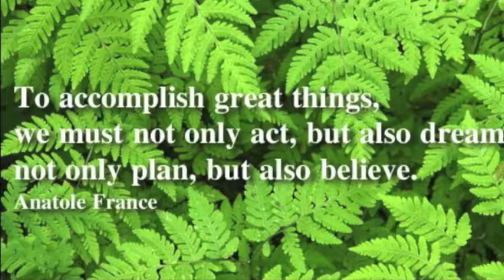Marva and Stacie Heart to Heart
Wounded Warrior Jerral Hancock's Mother, Stacie Benjamin, shares her journey of being His primary caregiver. Striving for the ideal while we deal with the real, receiving the blessings inherent within the journey: hope, promise,resilience,creativity,acceptance, forgiveness to name a few...all are chosen, are you willing?  We are great together!  Happy Hearts, Willing Spirits, Divine Companions.